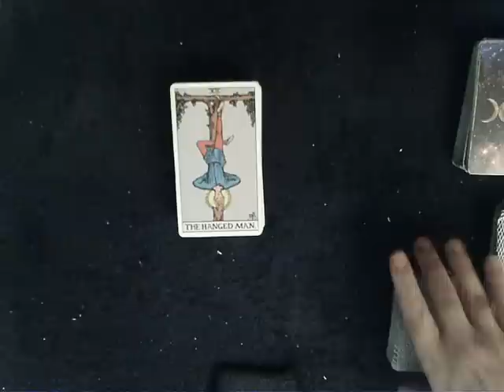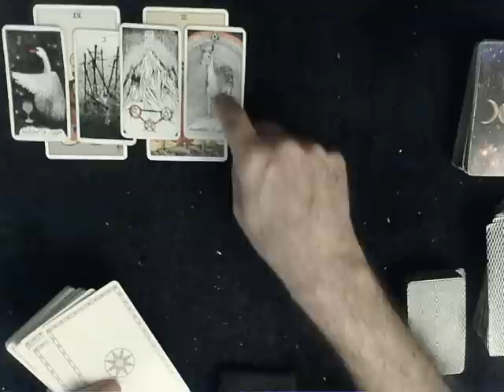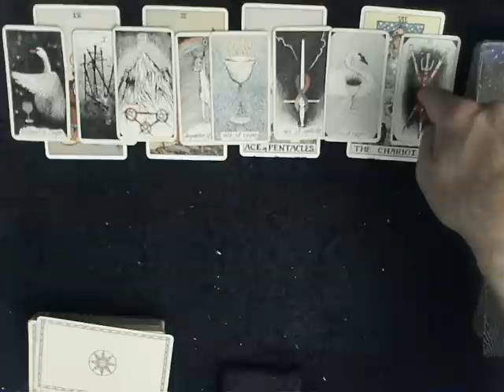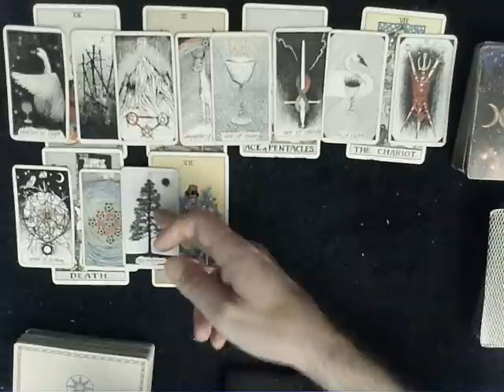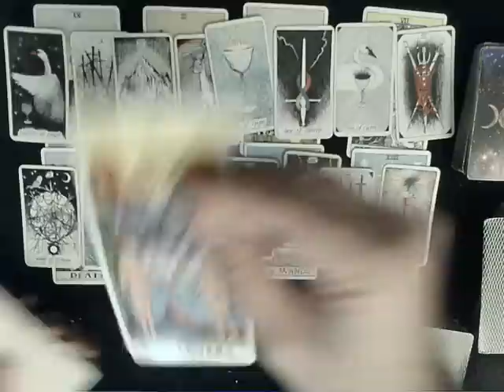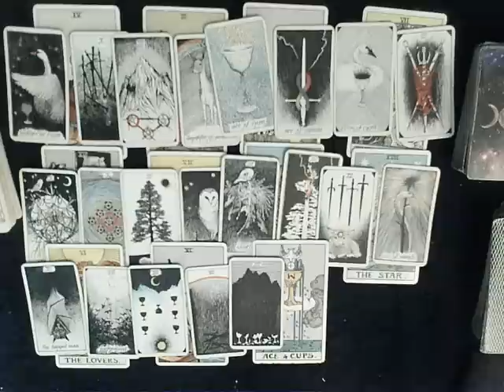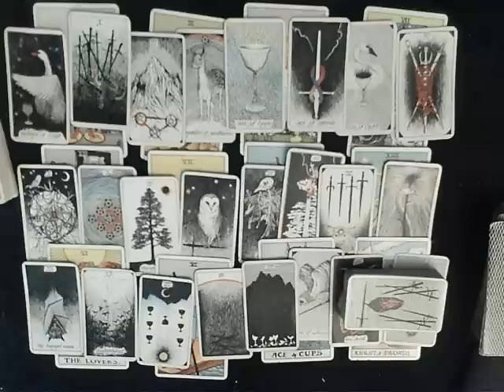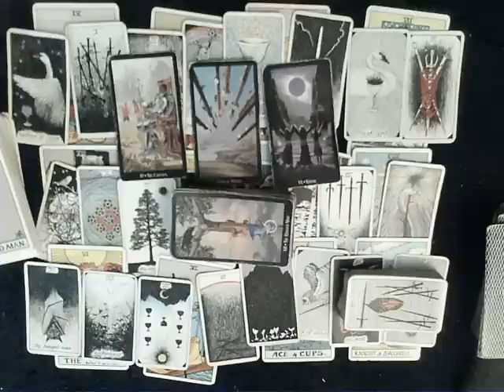Week of October 23-29, 2022 - One of the most important times in this cycle is RIGHT NOW!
NOTE: There are no timestamps here for a reason!!  This reading is simply an All Signs reading split into 12 pieces for a detailed examination of the energies.  You're all part of a cycle, and in a cycle as with all energy everything is connected, everything matters..